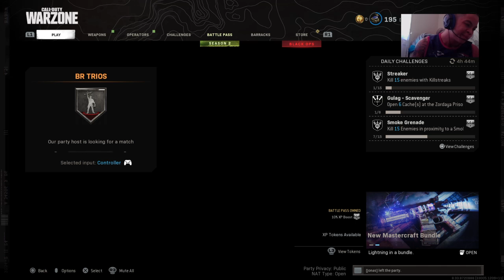nubzyxo Don't ask for face cam = BAN | 0.6 KDR & 4 Wins Call of Duty® Modern Warfare®